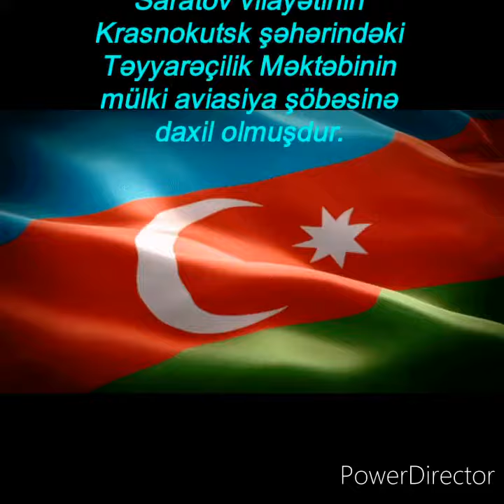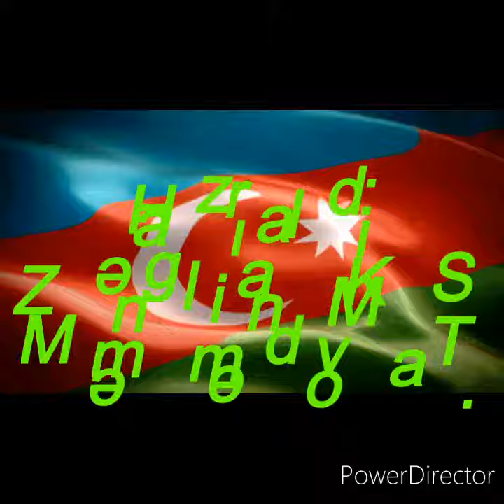Milli Qəhrəman Əsədov Əsəd (Zəngilan MKS)